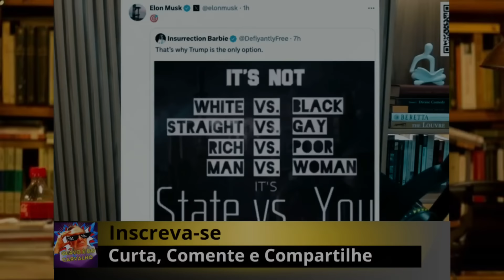ATENÇÃO 🚨 Elon Musk revela quem é o verdadeiro inimigo nas Eleições dos EUA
DM Visa Law (Dra. Ingrid):   / dmvisalaw

Atrás nas pesquisas Kamala Harris faz vídeo apelativo e só piora a situação